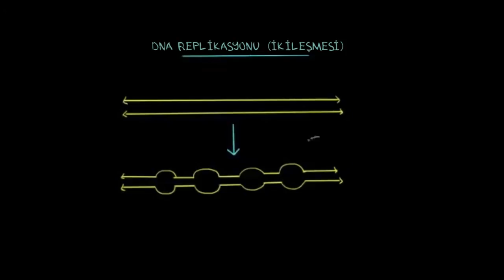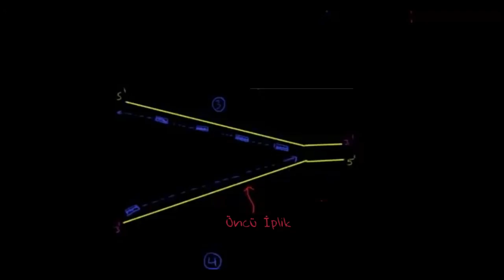DNA Nasıl İkileşir? – 2 (Fen Bilimleri) (Biyoloji)